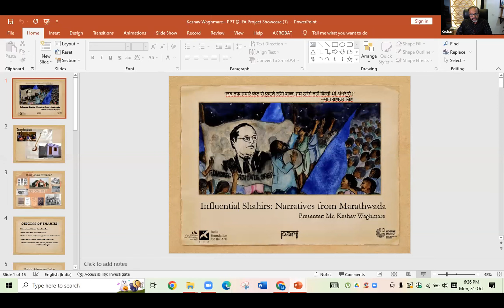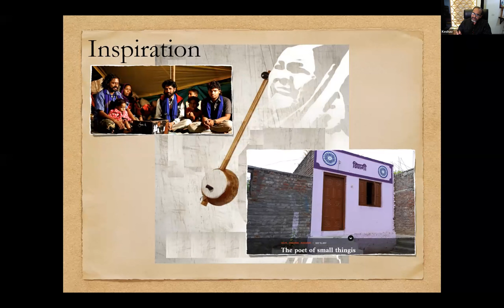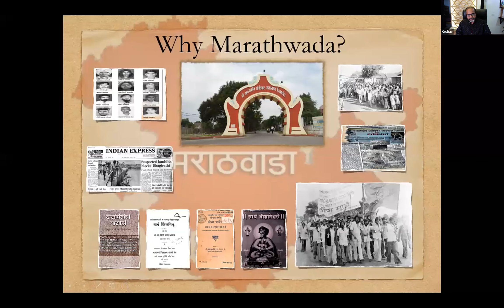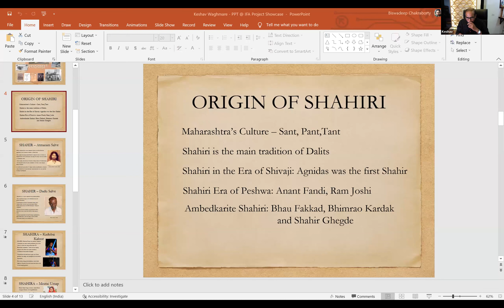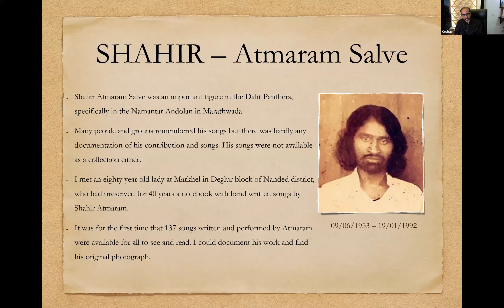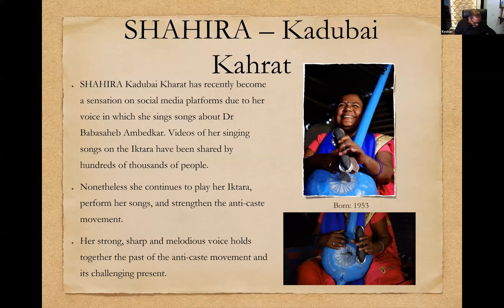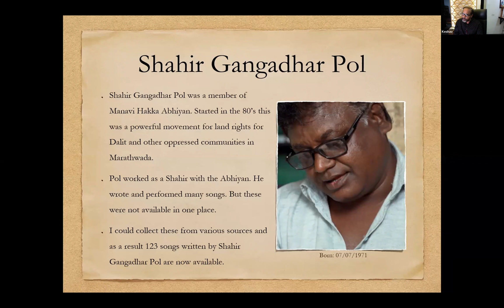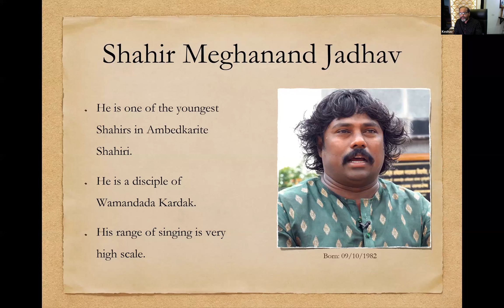Project Showcase@IFA | Tradition as Resistance: Eight Shahirs of Marathwada | Keshav Waghmare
'Tradition as Resistance: Eight Shahirs of Marathwada' was a session with Keshav Waghmare and Medha Kale on Zoom and Facebook Live. The session looked at the work of eight male and female Shahirs whose songs continue to be a source of inspiration for marginalised people to fight caste oppression and sustain the Dalit Movement in rural areas of Marathwada. Inspired by the ideas of Dr BR Ambedkar, the work of these Shahirs has played a great role in shedding light on alternate histories of people in Maharashtra and India at large.

Keshav Waghmare is a writer and executive editor of Anvikshan, a Marathi quarterly magazine. He has been actively involved in the Dalit Adivasi Adhikar Andolan (DAAA) since 2012 and has been documenting the Marathwada communities for several years.

Medha Kale is based in Pune and has worked in the field of women and health. She is the Translations Editor, Marathi, at the People’s Archive of Rural India (PARI).

Keshav Waghmare is the Project Coordinator of the Foundation Project implemented by India Foundation for the Arts (IFA) under the Archives and Museums programme, in collaboration with People’s Archive of Rural India (PARI). This has been made possible with part-support from Goethe-Institut / Max Mueller Bhavan New Delhi.

This session was organised as part of the Project Showcase@IFA, a series of online presentations to showcase, discuss, and engage audiences with the diverse projects we support across programmes.